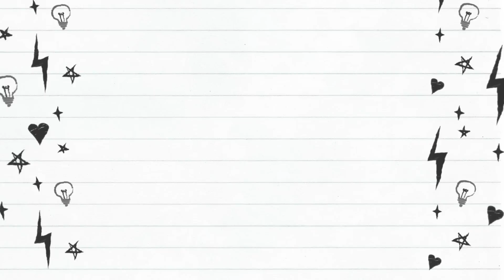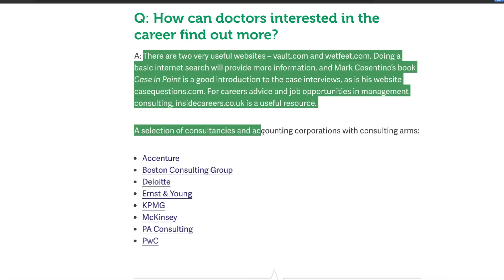Careers After Medicine (Conventional & Non-Conventional)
Some of you will be reaching the end of your medical school journey, here are some careers to consider after medical school with a focus on non-conventional.